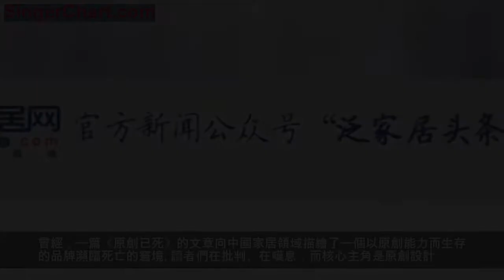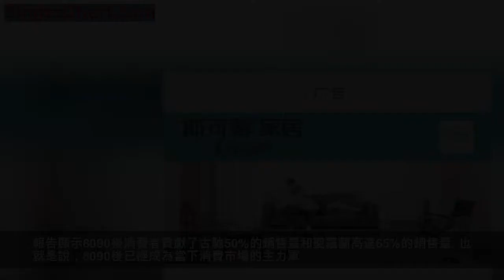雅蘭A|DESIGN：看品牌如何用原創設計賦能商業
曾經，一篇《原創已死》的文章向中國家居領域描繪了一個以原創能力而生存的品牌瀕臨死亡的窘境。讀者們在批判、在嘆息，而核心主角是原創設計。時隔1年多以後，這個以原創設計為核心的品牌最終沒有死亡，依託原創能力，在2018年的3月，這個品牌開設世界上第一家沒有家具的家居店，並受到消費者的熱烈追捧。而之後，他們開始與近300個國家和城市進行接洽，他們當中的一些將成為這個品牌的城市合伙人。無論如何，我們看到了令人欣慰的結果，中國原創力量仍舊在蓬勃的生長。
原創價值

隨著主流消費群體的不斷轉變，80/90後已經接棒社會主力消費力量，這是一群更為注重理念和個性化的人群，體驗感以及產品背後所傳遞的價值觀是他們更為關注的。因此，原創設計力量開始變得越來越重要。當下，已經有越來越多的中國設計師開始不斷的將原創設計融入到日常生活，將原創設計的價值不斷地賦予產品乃至於生活。但是，這樣的設計產品多屬於設計師品牌，而設計師品牌的定價基本沒有落在用戶需求的定價空間中，原因主要在傳統模式下，設計師品牌的供應鏈成本太高以及供給能力嚴重不足，這也是導致設計師品牌業態沒有爆發的根本原因。小眾，成了中國設計的代名詞。但是，原創設計真的沒有辦法實現商業落地嗎？
設計是不是一定就是小眾的？設計是否能夠撕掉小眾與奢侈的外衣，真正的走入到民眾的生活之中，成為民眾生活的一部分？
為了什麼而原創？
為什麼原創？只是為了設計而設計還是為了生活而設計？

香港品牌雅蘭床墊在推出其子品牌雅蘭A|DESIGN時曾經強調一句話：「致力於原創，但不是為了原創而原創」。原創設計力量的背後，是推動一個行業乃至整個生活走向新階段的動力，不斷地推陳出新讓現代社會以及消費者們不斷的接收新事物，而新生物的誕生也在不斷的催生新的生活方式。因此，原創設計的意義在於給予人們更多、更好、更適合的選擇，從而建立和享受更好的生活。事實上，原創設計似乎於商業化之間存著天然的鴻溝。如果原創設計無法與商業實現融合，那麼所有關於美的願想都只能停留在櫥窗中，脫離生活而僅存為一個概念。如何實現藝術與商業之間的最佳平衡點，是對於企業最大的考驗。對於與生活聯繫最為緊密的家居企業而言，更是如此。
真正的原創，是為了生活而「創」
老佛爺KARL
曾經說，「我唯一一直在思考的是如何變得不同，使自己變得獨特，我覺得自己必須從本質上同別人不一樣，我把想要與眾不同這點看作一種野心。」而這份獨特就是設計力量給予的。為了美好而創造，服務於生活，造福於人，是設計的最高造詣。設計師在自己的設計中除了傾注自我表達以外，更是在引領一種生活表達。服務於生活，才是原創設計的本真。當設計在最近幾年成為家居企業最為關注的一個焦點時，我們也清晰的看到了設計與商業之間正在慢慢交融，變得融洽。所謂藝術性是設計師的自我表達，所謂商業性是滿足用戶的潛在需求。這註定了它必須將藝術和商業做到完美的結合，並且很多品牌已經開始嘗試並取得了相當不錯的成果。2018年，香港雅蘭集團旗下的原創品牌雅蘭A|DESIGN成為引領中國家居原創風向的一股清流，並率先提出了「臥室美學」這一理念。
記者在採訪雅蘭A|DESIGN品牌負責人時，雅蘭A|DESIGN負責人曾公開表示，「雅蘭A|DESIGN的設計師必須是既能在書齋中轉鉛筆，又能走進生活的紅塵里。真正的從需求出發，為品質人群定製屬於他們的「潛在需求」，是雅蘭A|DESIGN的原創基點。」
因為發現市場產品的相似度極高，而睡眠產品尤其是床對於消費者而言更多的就只是一張睡覺的架子，為了給消費者一種全新的睡眠理念和臥室文化，雅蘭床墊VS「創基金」2016年度戰略合作正式啟動！這是一個集結了中港台十大頂級設計師的聯盟，以著名設計師梁景華為代表。梁景華更是親自為雅蘭A|DESIGN設計了形象款產品「藝尚風凡」。至此，雅蘭A|DESIGN正式以原創品牌的身份面世。

為了真正實現將原創力量進行商業化落地，雅蘭A|DESIGN不斷根據市場反饋對品牌受眾和產品方向進行調整。為了讓更多的消費者享受全新的臥室生活，弘揚臥室美學，滿足當下主流消費群體對於臥室文化和睡眠理念的需求，雅蘭A|DESIGN將品牌定位轉向80/90後，為80/90後而設計。以簡約的風格作為設計導向。全球頂級戰略管理投資公司曾經針對當下主流消費群體8090乃至Z時代人群的消費傾向做了調查，最終，他們得出結論：體驗至上是8090後的重要消費法則，與產品本身相比，年輕一代對獨特體驗更感興趣。報告顯示8090後消費者貢獻了古馳50%的銷售量和聖羅蘭高達65%的銷售量。也就是說，8090後已經成為當下消費市場的主力軍。而這一代消費者對於體驗感以及產品背後的價值精神有更高的要求。也基於此，雅蘭A|DESIGN開始了對於年輕群體的消費思考，整體產品以及睡眠空間以現代簡約為主線，摒除繁複的設計，回歸純粹、簡約的生活方式；用料更多取自於自然的棉、麻植物，賦予睡眠產品以情感；可呼吸，可對話。實現自我、本真、純粹的的睡眠方式。無論雅蘭A|DESIGN的整體定位如何轉變，中國軟床原創設計品牌的初衷不斷，忠於原創、引領潮流！
在2018年，雅蘭A|DESIGN多款新品面世。截至目前，雅蘭A|DESIGN擁有藝術·家、舒尚·美、自在·夢、東方·韻、紳士·悅五大系列。而雅蘭A|DESIGN的出現，給予消費者一種全新的臥室生活選擇，同時，也向整個行業證明了原創設計與商業之間的導入是完全可以實現的！
2019年，3月19-3月22日的深圳家具展，雅蘭A|DESIGN將會再次亮相，這一次的A|DESIGN將會帶來哪些驚喜？我們拭目以待。
聲明：本平台發布內容，凡註明「泛家居頭條」的均系原創文章，版權歸本平台所有，轉載請署名「泛家居頭條」及微信號fanjiajutt。本平台轉載信息是為了更好地進行行業傳播，若涉及侵權事宜，請及時與本平台聯繫。歡迎猛烈爆料，新聞熱線：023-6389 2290